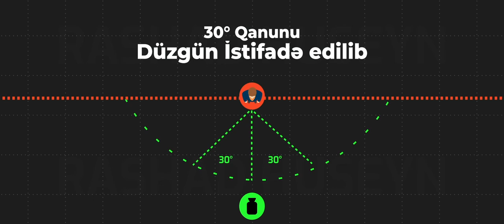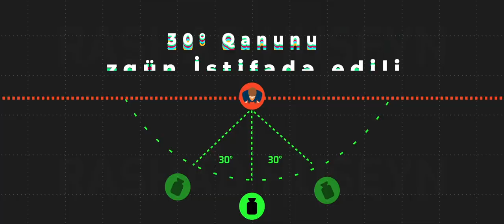30 Dərəcə Qanunu Nədir ? (Bölüm 3)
Salam dostlar keçən həftə 180 dərəcə qanunu haqqında danışmışdım və bu qanunun davamlılıqlı montaj üçün nə qədər vacib olduğunu göstərmişdim, bu həftə isə 180 dərəcə qanunu ilə birlikdə işlədilən və davamlılıqlı montaj üçün çox vacib olan 30 dərəcə qanunu haqqında danışacam və sizə nümunələrlə izah edəcəm. Bəlkə də bunlar kiçik qanunlardır, ama kiçik qanunlara əməl edərək videolarınızda böyük dəyişikliklər edə bilərsiniz.